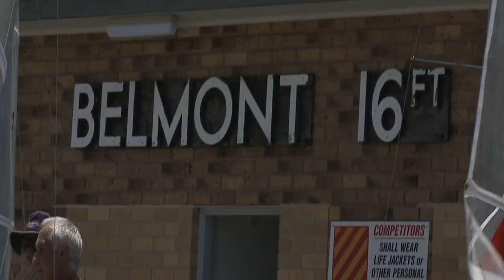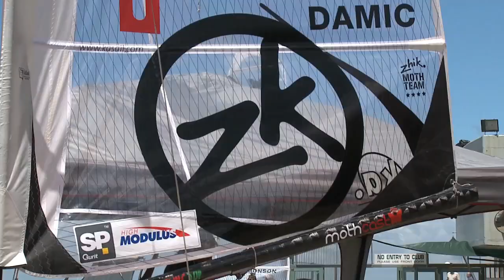Zhik 2011 Moth Worlds- Highlights of the Week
A collection of thrills and spills from the week of racing at the Zhik 2011 Moth Worlds in Belmont, Australia.